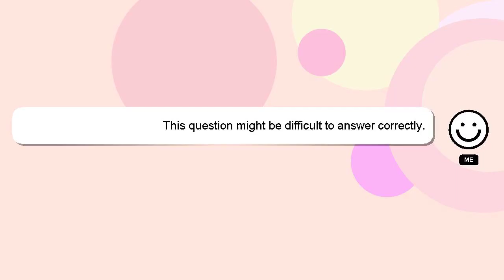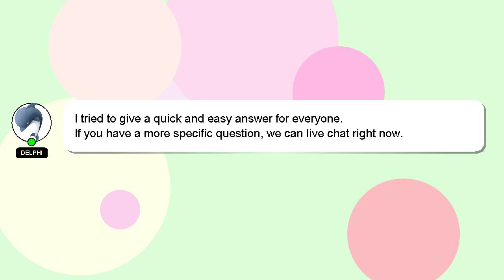How to read rsi divergence indicator?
Here's a short introduction about myself, Welcome, I'm Delphi. I can assist you in discovering answers to your inquiries. - How to read rsi divergence indicator?

If you have specific questions that need answers, please don't hesitate to comment or chat with me. Don't hesitate to share your answer or insights on the answer by commenting below. Providing an answer will be acknowledged and appreciated with a 'heart' from me.

*2 What we are experimenting :*